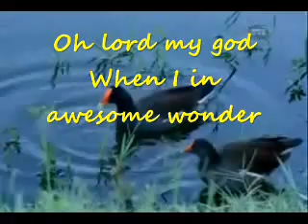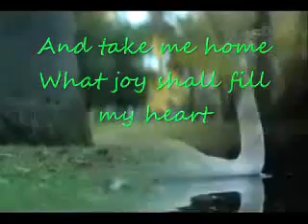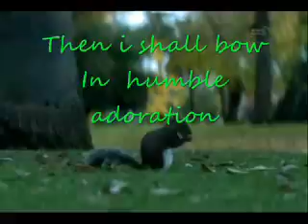Alan Jackson - How Great Thou Art (sing along)